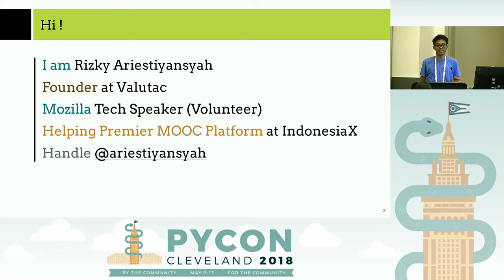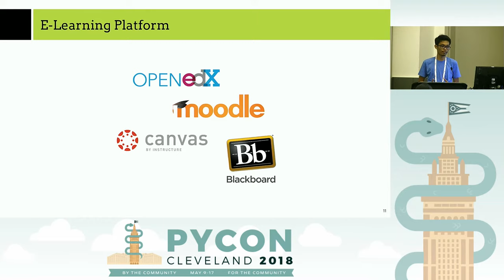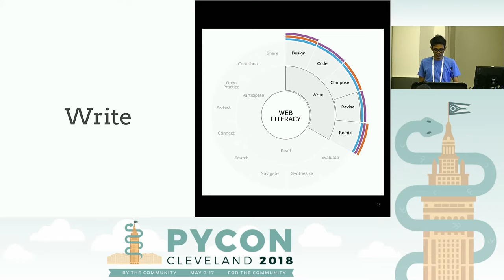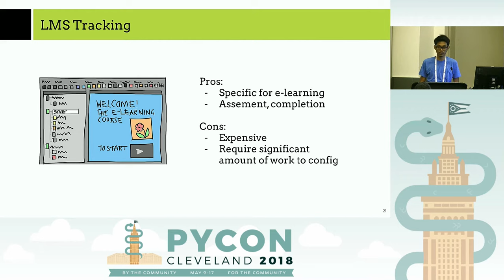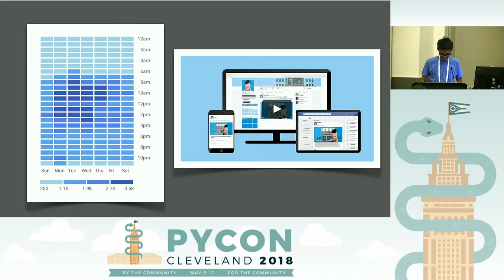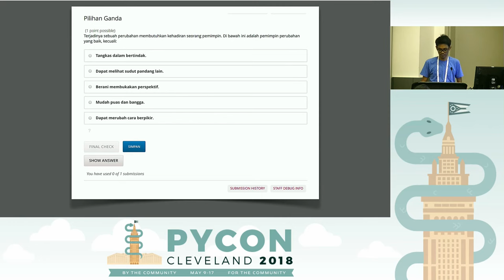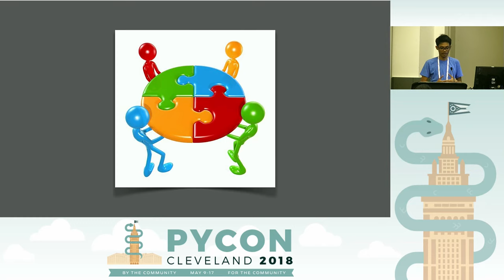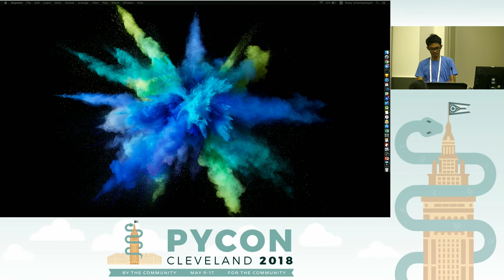Rizky Ariestiyansyah - When data meets education! The secret life of data in education - PyCon 2018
Speaker: Rizky Ariestiyansyah

In the last decades, the power of data and analytics has transformed instruction in education. Increasingly, large-scale data is available on student learning and interaction online. Much of this data represents student behavior. This has allowed researchers to model and track many elements of student learning that were not previously feasible at scale: engagement, affect, collaborative skill, and robust learning. In turn, these models can be used in prediction of long-term student outcomes, and to analyze the factors driving long-term success of students,

This talk will focus on secret life of data in education, the key points of my talk will be:

- Data meets education
- Course tracking
- Student Behaviour
- Data-driven education
- Finishing strong